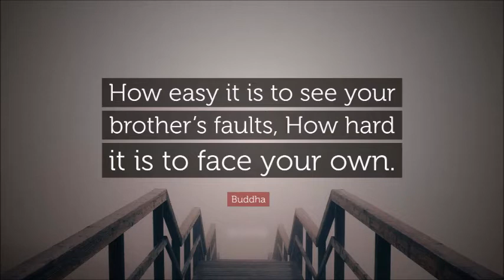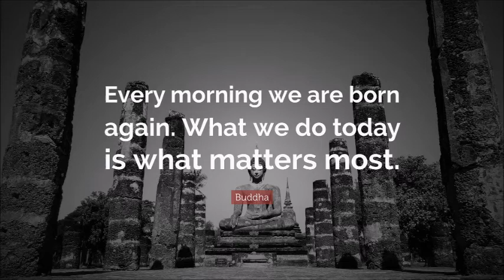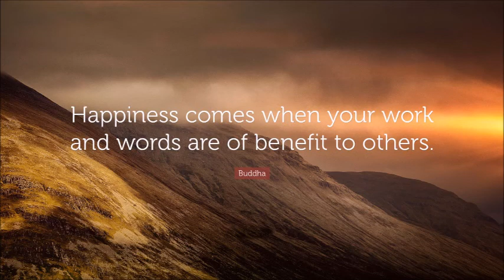Raasathi Onna - Flute - Ilayaraja relaxing instrumental & Motivational Quotes